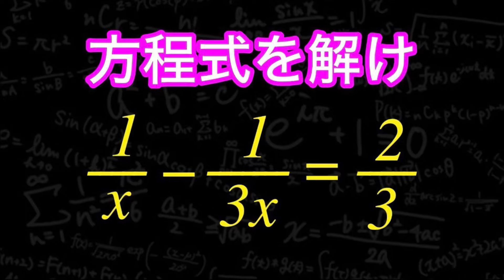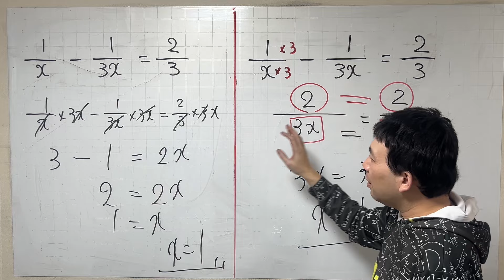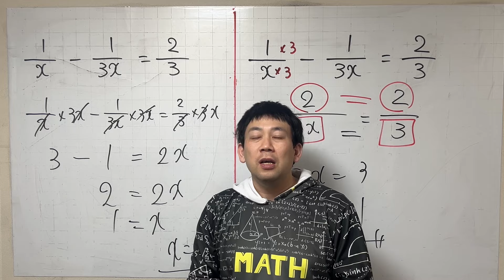分母が文字入っている方程式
オンライン数学塾をやっています。学校の補習から受験指導まで責任を持って指導します。進学塾に通っていても成績が伸びない方、志望校対策をしたい方、学校の成績を伸ばしたい方がオススメです。進学塾（早稲田アカデミー、Z会進学教室、Z会東大進学教室）や学校での指導経験（教員免許持ち）があります。気になる方はこちらをクリックしてください。無料体験、無料カウンセリングやってます。